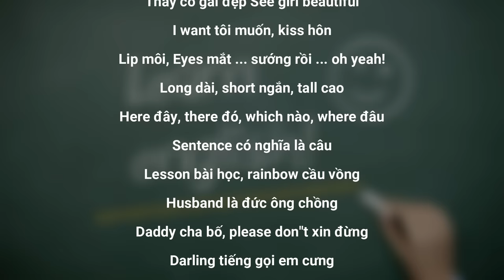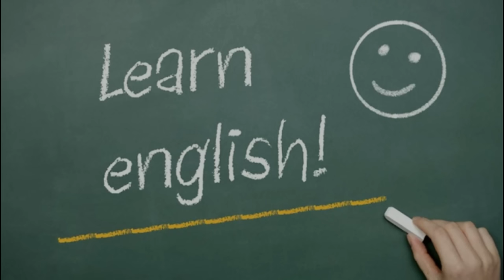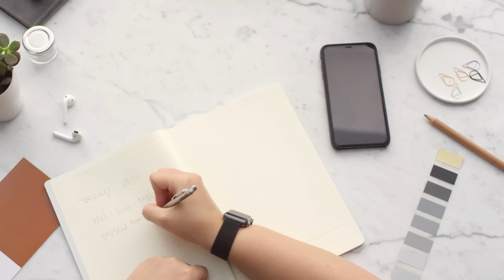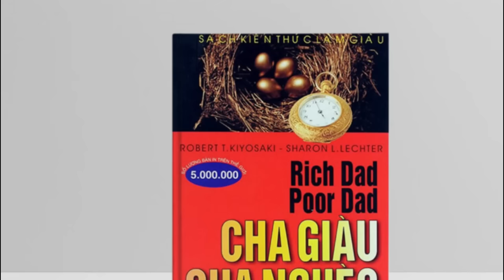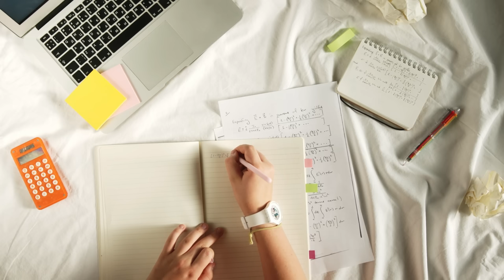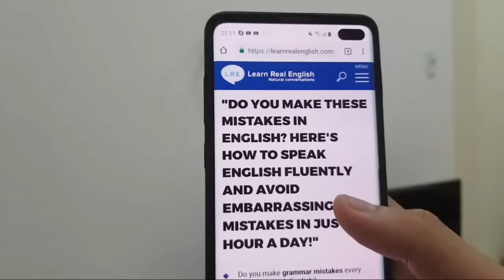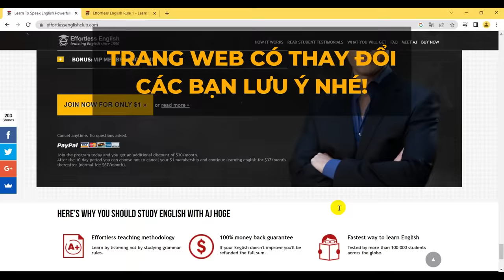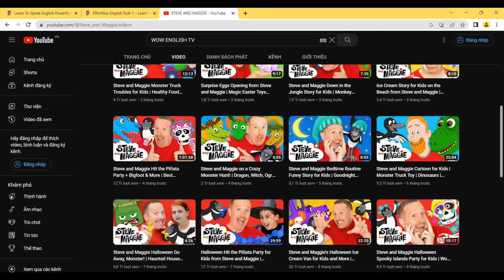Phương pháp HỌC TIẾNG ANH DỄ & VUI ai cũng áp dụng được